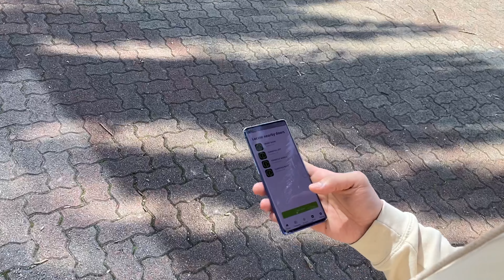【Vlog🇦🇺】新·健身房✨ • 約會日💕 • 久違烘焙時間🍪 • 八月的紀錄📝Aug Diaries｜Jessica Yauuu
hi 大家
這是八月份的一些隨記vlog📝
悉尼很快就會迎來夏天
這一週我換到了新的健身房 【club lime🍋】
一起打卡新的健身房
上班以後珍貴的約會時間💗
祝大家平安💌

✧ 頻道每週更新 ✧
【訂閱】👍按起來不迷路

❤︎❤︎❤︎❤︎❤︎Paying Tribute to the Melody Makers!👆❤︎❤︎❤︎❤︎❤︎